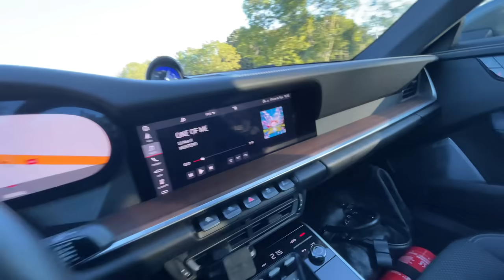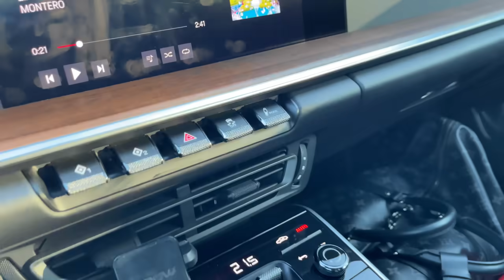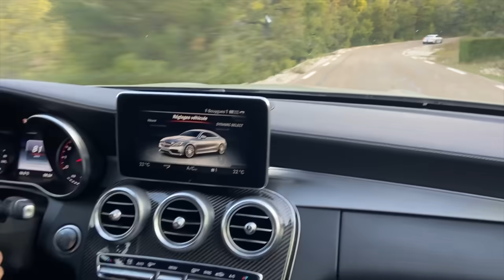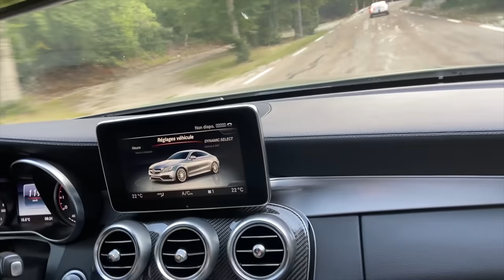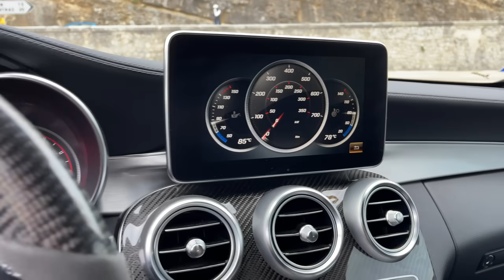Mes premières ventes !!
Dans cette vidéo, mes premières ventes !!!

Mon Instagram : Ririgofast

Mon TikTok : Ririgofast

Mon snapchat : riiyadh